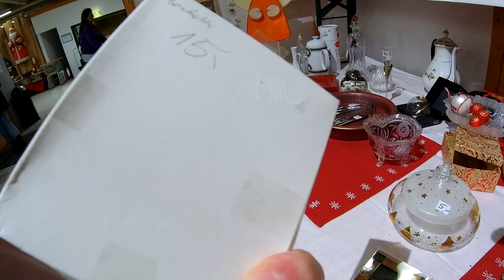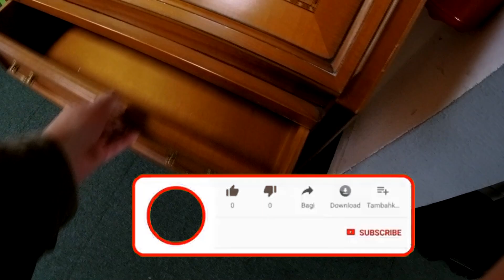ЧТО ЖЕ ПРОДАЮТ НЕМЦЫ 🇩🇪❓🇩🇪 ГЕРМАНИЯ БАРАХОЛКА